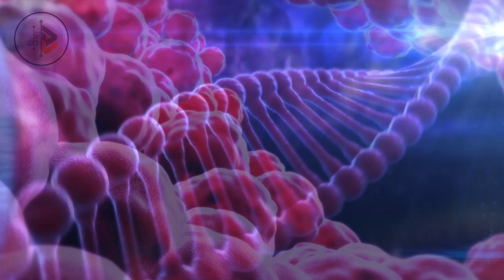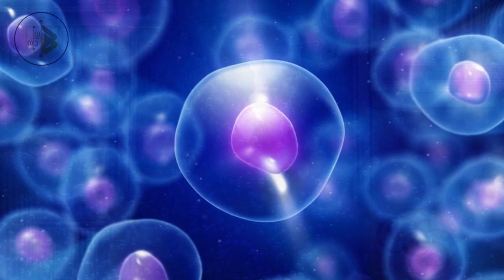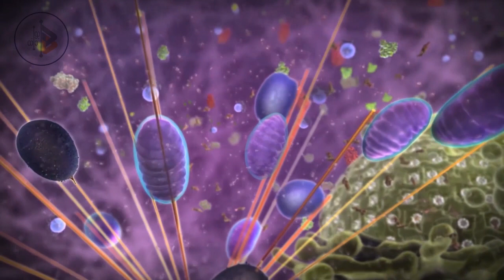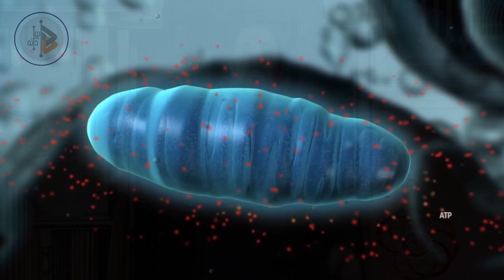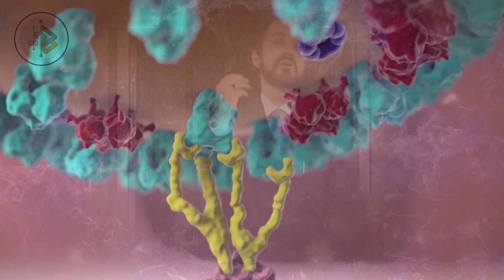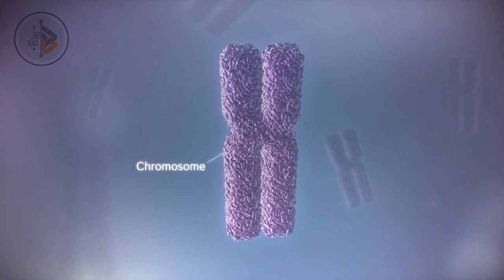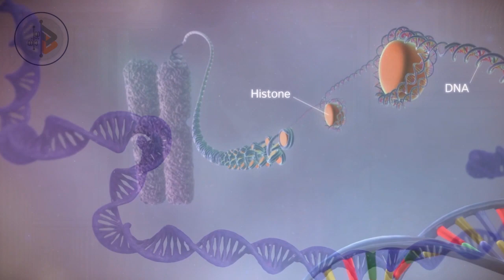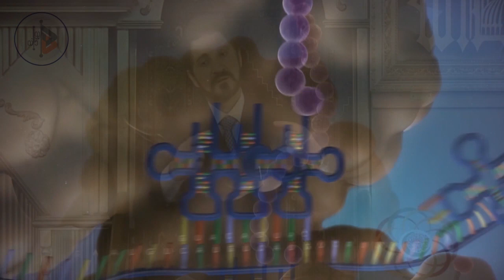قصة خلية في جسدي | د. عدنان ابراهيم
قصة خلية في جسدي
"قُتِل الإنسانُ ما أكفرهُ ، من أيّ شيءٍ خلقهُ "
" من نُطفة "
أيها الإنسان الّذي صِرت تظُن أن عقلكَ يسع الوجود ! وما بعد الوجود ، نفياً وإثباتاً
فتُثبِت ما شئت وتنفي ما هويت !!!
أيّها الإنسان الّذي ظننت نفسكَ أنك أقوى قوة في هذا الوجود ! وأنّك سيد هذا الوجود !
فأنكرتَ سيّدهُ الحق ، ومُبدِعهُ بصدق - لا إله إلا هو

خطبة من أروع خطب الدكتور عدنان إبراهيم

🌹أتمنى أن ينال الفيديو على إعجابكم🌹

◼️ 🎬 ⇩ مصدر الفيديو ⇩ 🎬 ◼️

◼️ ⚠️ ⇩ ملاحظة مهمة ⇩ ⚠️ ◼️

عند الإشتراك في القناة وتفعيل الجرس 🔔
ثم عمل إعجاب للفيديو والمساهمة في التعليقات 👍
فإن هذا يساعد بشكل كبير جدا على ظهور الفيديوهات لغير المشتركين بالقناة
💙 وبالتالي فأنت تعمل وتساهم في نشر الخير للجميع دون أي تعب 💙
!فلا تنسى ذلك!

و إن أحببت أن تساهم في دعم القناة
 💳  رابط البيبال  💳

1Jyru5i8iryedzYytQW6bZi5YLvfc4FbdW

📝مواقع التواصل الإجتماعي الخاصة بنا📝

                    ©️كافة الحقوق محفوظة©️

ونسمح للجميع بنقل أو إعادة رفع الفيديوهات مرة أخرى على كافة مواقع التواصل الإجتماعي
🎬شرط ذكر مصدر الفيديو ووضع رابط للقناة🎬